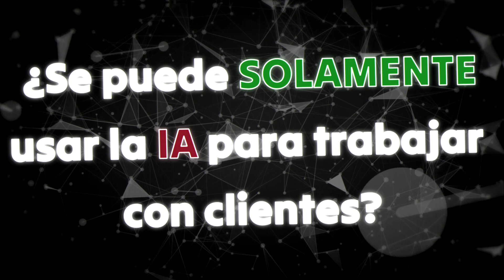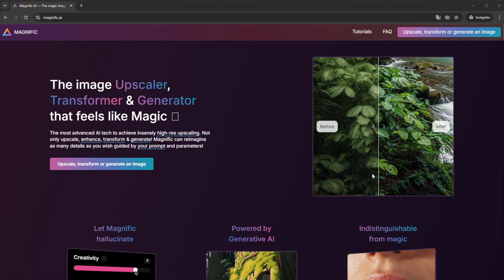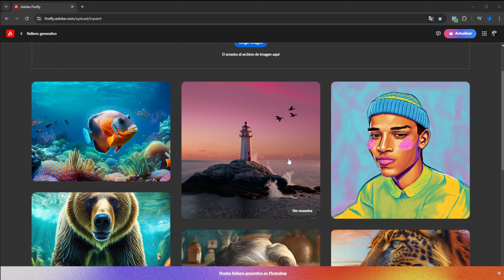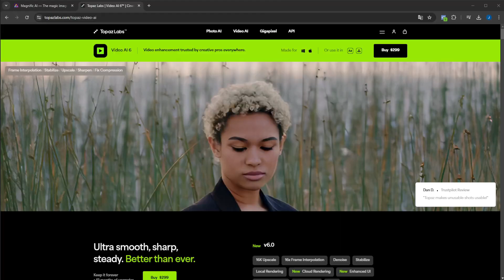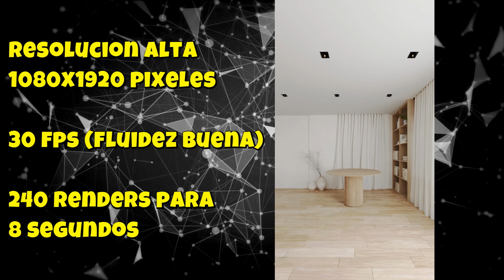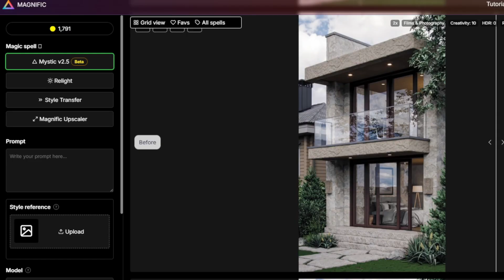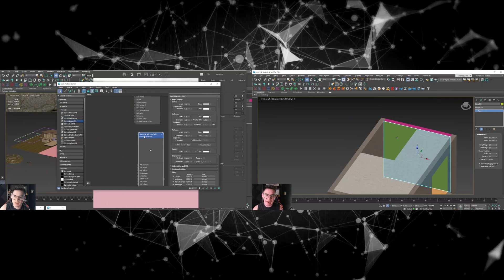Domina la IA 🤖 en tus RENDERS de arquitectura este 2025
Accede a nuestro Workshop 3 en 1 para aprender a hacer renders & animaciones realistas con nuestro método en 3dsmax & Unreal Engine

Descubre cómo la inteligencia artificial puede transformar tus renders de arquitectura en este 2025.
Aprende herramientas, técnicas y estrategias para mejorar tus proyectos y optimizar tu flujo de trabajo.
¡Lleva tus visualizaciones arquitectónicas al siguiente nivel con estas innovaciones!

00:00 Introducción de la IA
00:39 Se puede solamente usar la IA para trabajar con clientes?
03:04 Como usar la IA a nuestro favor
04:00 Como usar Magnific AI para escalar tus renders
05:23 Como usar Adobe Firefly para editar tus renders
06:22 Como usar Topaz Video AI para mejorar las animaciones
07:45 Resumen de IAs que debes usar para tus renders y animaciones de arquitectura
08:40 Errores comunes al momento de usar la IA en tus trabajos de ArchViz
10:08 Sé parte de la comunidad exclusiva en Instagram
10:37 Que es lo que buscan los clientes en tus renders?
12:26 La IA abarata tu trabajo?